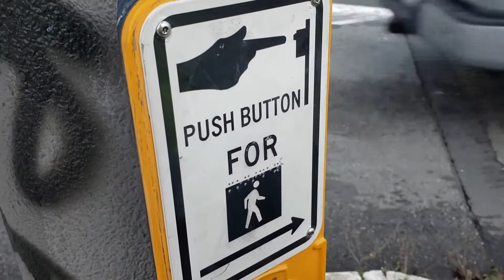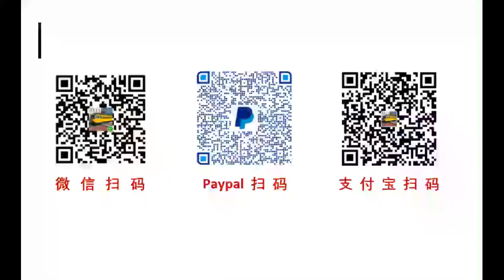站在坡顶，放眼望去，山腰上盖满了房子，2022美国加州旧金山